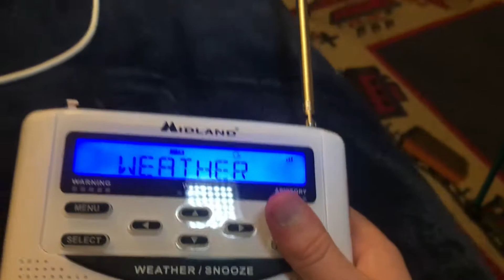I GOT A NEW RADIO!!!!!!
I finally got one of the most popular NOAA Weather radios ever made.

⚠️Warning⚠️
Loud noises are contained in this video, WATCH THE VOLUME!